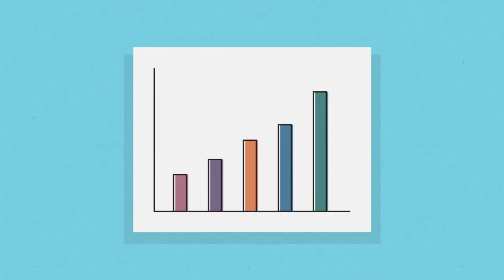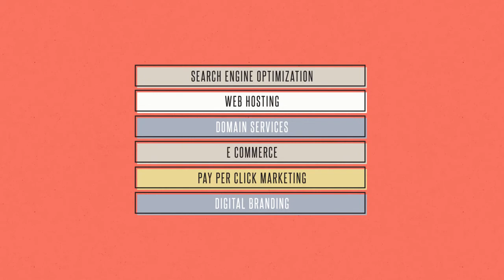Digital Marketing Company